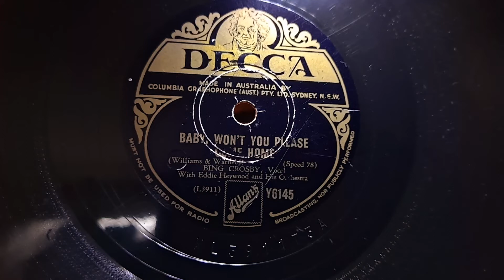Baby Won't You Please Come Home. Bing Crosby. Eddie Heywood & His Orchestra. Decca 78rpm. Circa 1945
Akai ATT022U Belt Drive USB Turntable. Vintage Sansui 881 Receiver Amplifier. Goodmans GMagnum-K2 1970s Hi-Fi Speakers.